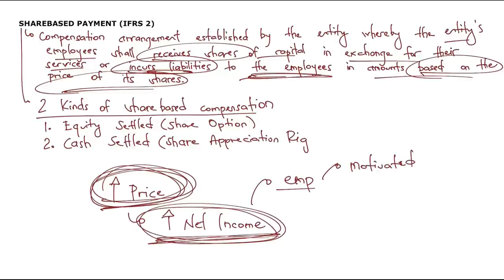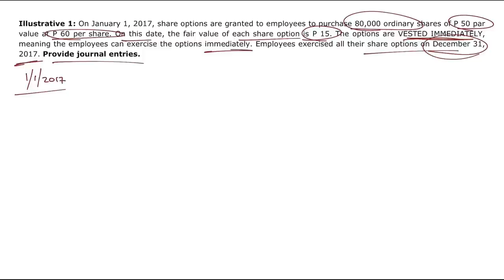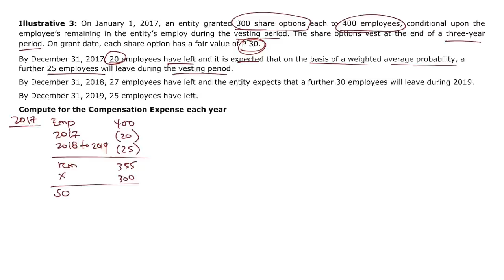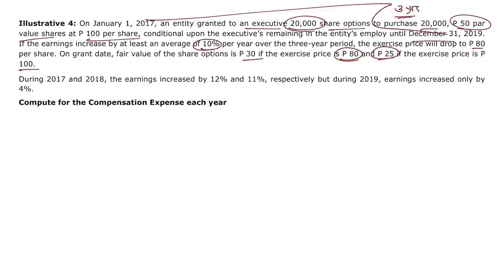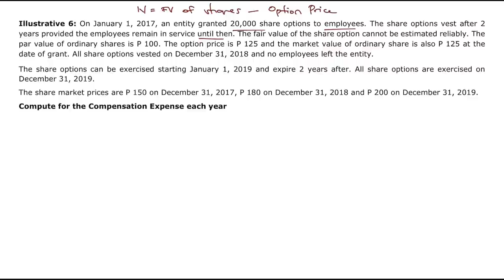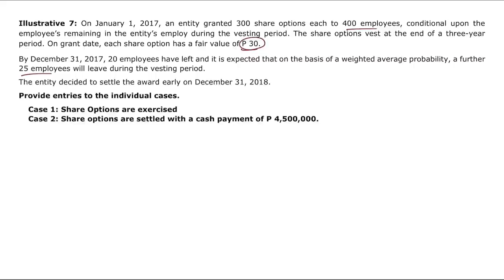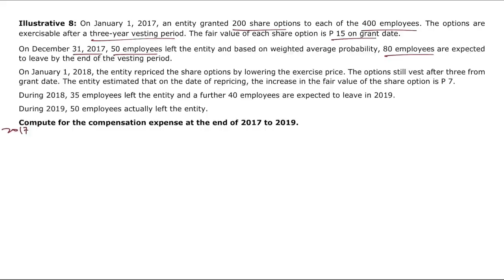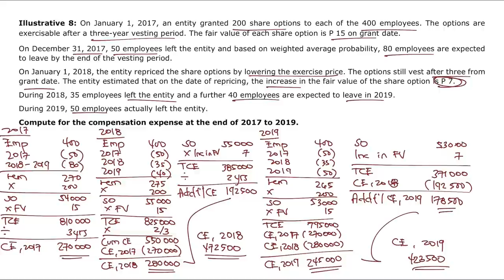Share based Payment Part 1 (Equity Settled)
This video is useful for College students and CPA Aspirants taking up courses: Intermediate Accounting, Conceptual Framework and Accounting Standards, Auditing Problems, and Financial Accounting and Reporting.